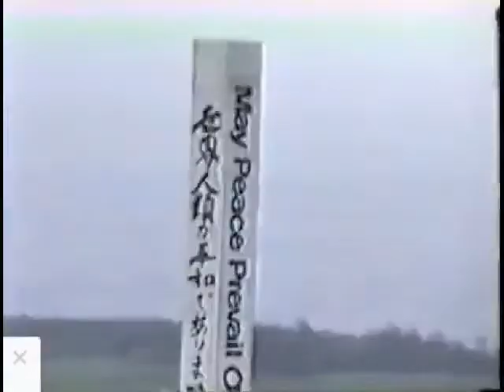Biking up Mt Gusuku on Ie Shima, Okinawa - 2 19 90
"Bicycle Tour of Ie Shima" - In this sequence my son, Zachary, and I took the ferry from Motobu Port over to Ie Shima. We rented a couple of rickety bicycles and rode them to Mount Gusuku, known locally as Tatchū.  Beautiful scenery! The ride back down the mountain and through town was fun, but treacherous. This video is a prime example of why someone came up with the idea for a camcorder stabilizer! Between the squealing of rusty brakes and the shake, rattle and roll of the bikes themselves, you can enjoy the ride along with us. Buckle up!